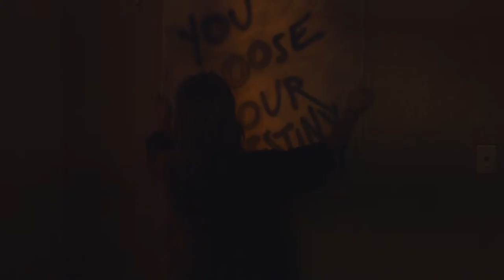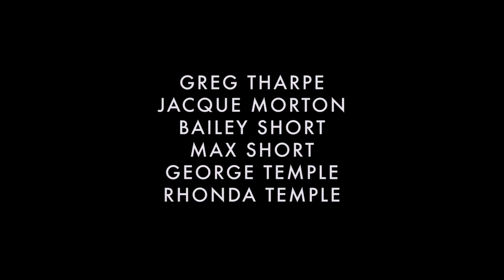12:41 (with Original Score)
Trouble ensues for a woman living alone when the kids next door read a book that unlocks the darker parts of the imagination.

Written and Directed by Brandon Baker
Producer and Assistant Director - Pat Dill
DP and Editor - Evan Christensen
Camera Operator and Assistant Editor - Larrin Baker
Assistant Camera - Jarrod Markarian
Sound - Jon Salley
Grip - Jeff Fontanilla
Production Design - Brittany Christensen
Paintings By Candy Baker
Makeup - Christina Lyons
Craft Services and PA - Malaysia Rico
Starring - Kia Vassiliades
Greg Tharpe
Jacque Morton
Bailey Short
Max Short
George Temple
Rhonda Temple
Special Thanks To Dan and Trina Short, and Chris Hensley
Score By Jonas Anderson